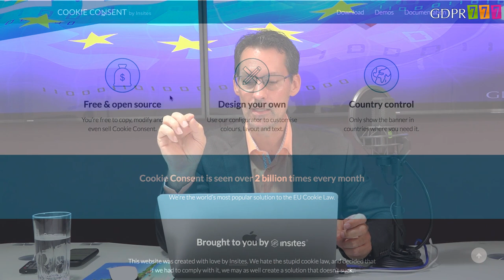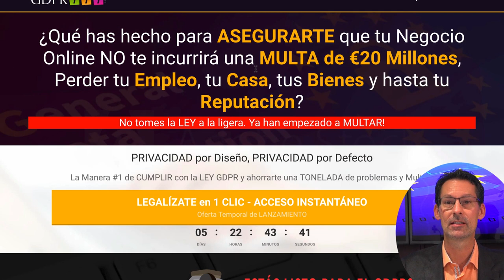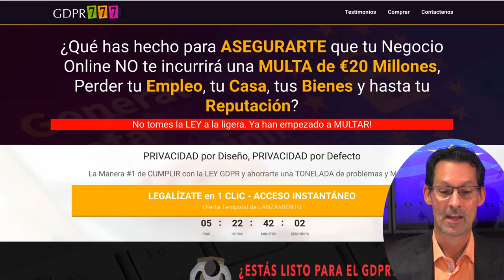[Vida777] NEGOCIO MONTADO (Decide cuántos $10K anual quieres generar)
(Es la OFERTA EXCLUSIVA que sigue la compra del software)
Si has comprado el software y necesitas la URL DIRECTA a esta oferta escribeme a

GDPR = Reglamento Europeo de Protección de Datos.

* Estás a 1 CLIC de CUMPLIR con la LEY GDPR & e-Privacy de la UE. *

El 24 de mayo de 2016 entró en vigor el Reglamento general de protección de datos, que se aplicará a partir del 25 de mayo de 2018.

Si eres dueño de una página web o sitio web tu estás afectado por esta nueva LEY de PRIVACIDAD que nos afecta a todos, no importa donde vivimos.

Nuestros sitios pueden ser visitados por EUROPEOS y por ende la ley nos cae encima.

Hemos creado el ÚNICO SOFTWARE que reune todas las tareas que nos afectan como marketeros.

Tu debes ver la presentación donde aprenderás TODO lo que tenemos que hacer con nuestros sitios web.

La BUENA noticia es que, a pesar de hacernos sudar la gota gorda, saldrás de la presentación con la lista completa de TODO lo que debes hacer.

Si no QUIERES o PUEDES hacerlo, nuestro SOFTWARE te lo hará todo en 1 CLIC.

Aprovecha la SUPER OFERTA del momento!

Las organizaciones que utilicen esta clase de cookies: cookies de analytics, publicidad, servicios de chat o de encuestas tendrán que dejar de utilizar estas cookies en sus sitios web o cumplir con las nuevos reglamentos.

Consentimiento tácito o implicado no será suficiente:  Simplemente visitar el sitio web no contará como consentimiento de parte del usuario. El GDPR requiere una acción de afirmación por parte del usuario como señal de su consentimiento. Así que cargar tu página web con cookies y esperar que el usuario no cancele su uso será prohibido.

1. Consejos sobre ajustar las configuraciones del explorador no serán suficiente: se puede configurar el explorador web para aceptar o no algún tipo de cookie. Pero este tipo de mensaje tampoco será suficiente para el GDPR ya que no es práctico para los usuarios.

2. “Por usar este sitio web usted acepta el uso de cookies” ya no será válido: este tipo de mensajes era utilizado antes como una solución alternativa para el cumplimiento de las leyes de cookies. Sin embargo, si no hay una libertad de elección por parte del usuario tampoco será válido para cumplir con el GDPR.

3. Será necesaria una opción siempre disponible para optar por no usar Cookies: una opción clara debe de existir en el sitio web por si el usuario cambia de decisión y decide por no querer utilizar cookies en el sitio web. Ya no bastará con una decisión inicial del usuario y que luego no se le muestre ningún tipo de ayuda u opciones de configuración para su decisión.

4. Bloquear cookies debe de ser tan fácil cómo aceptarlas para el usuario: es mejor obtener el consentimiento explícito de los usuarios. Implicaciones de consentimiento pueden llegar a ser válidos en algunos casos, pero no se debe de cargar cookies antes de obtener el consentimiento válido del usuario.

Derecho a estar informado
Derecho al acceso
Derecho a la corrección (“Rectificación”)
Derecho a la eliminación (Derecho a ser olvidado)
Derecho a restringir el procesamiento
Derecho a la portabilidad de datos
Derecho a objetar el procesamiento
Derecho a no ser sujeto de toma de decisiones automatizadas